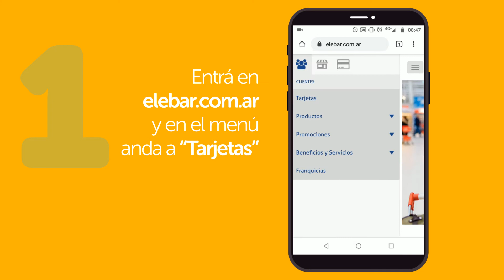Tutorial - Pedí tu Tarjeta Elebar